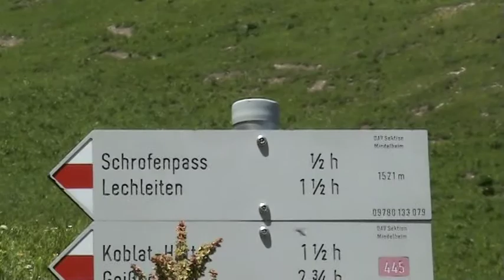Schrofenpass Antesttour.VOB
Schrofenpass